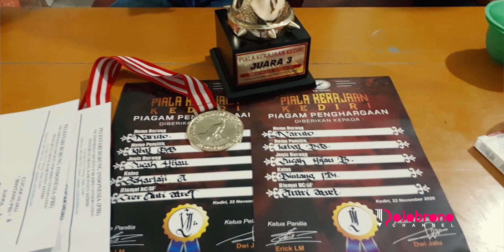Setingan Naruto Wajib Mandi Jam 8 Pagi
Silahkan Kontak dibawah ini :
Setiawan